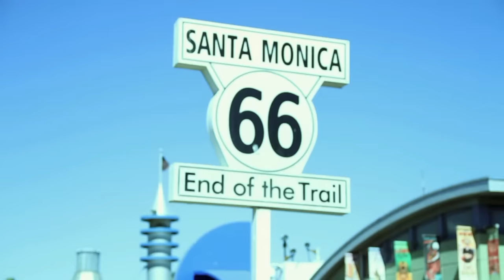D.Ramirez & MARA Feat Steve Edwards 'Keep Us Together' (Official Music Video)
. D.Ramirez & MARA Feat Steve Edwards 'Keep Us Together'

 What happens when three of house music's juggernauts come together: A truly unforgettable track that bears all the hallmarks of an instant clubland classic. Toolroom Records next release, 'Keep Us Together' draws on the musical talents of none other than D.Ramirez, MARA and Steve Edwards and is set to be THE soundtrack to every worthwhile party for some time to come.

D.Ramirez's knowledge of what makes a dancefloor rock stems from a glittering career that boasts an Ivor Novello nomination, numerous DJ Mag and iDJ awards and even a Top of the Pops appearance. MARA are widely recognised as one of the most innovative and respected production duos. Their recent return to the electronic music spotlight is already causing a stir and judging by this latest collaboration, the wait was worth it! Anyone that knows house music will no doubt have heard the extraordinary vocals of the Grammy-nominated Steve Edwards, with his CV of collaborations reading like a who's who in dance music: Cassius, Basement Jaxx, Xpress 2 and of course, Bob Sinclar.

'Keep Us Together' is the perfect house track -- with the memorable vocals of Steve Edwards resounding above uplifting piano melodies before dropping into energetic electric beats. As the winter season approaches, 'Keep Us Together' is guaranteed to be spreading the warmth and happiness across the airwaves and dancefloors everywhere!